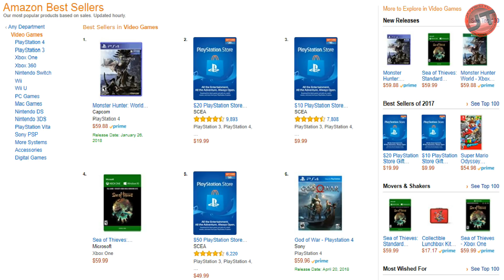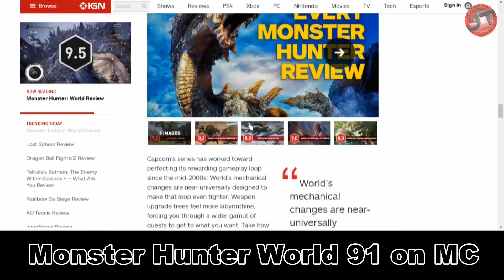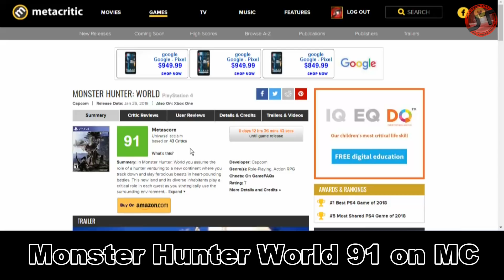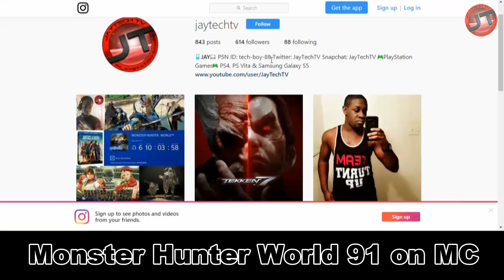Monster Hunter World is 91 on MetaCritic !!!!